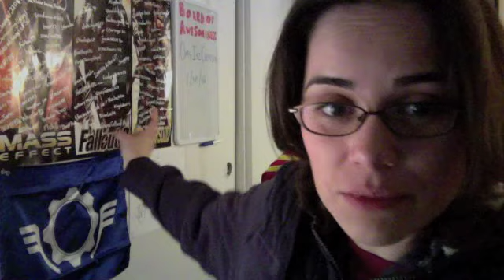Board of Awesomeness Challenge 1-30-12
So what's making the noise? Give me the name of the thing/person/etc. and the name of the game. Good luck to you all!